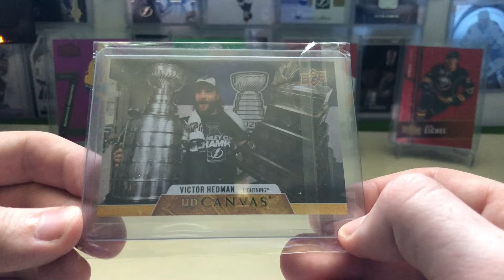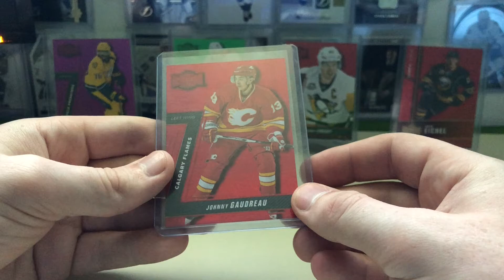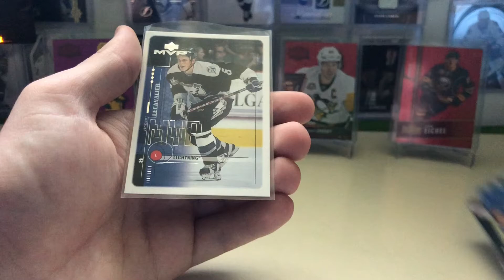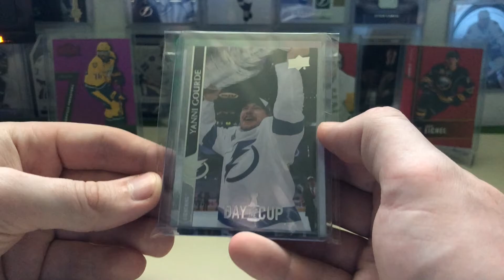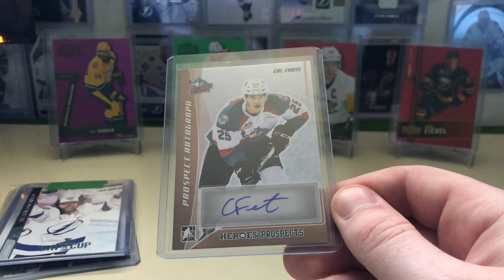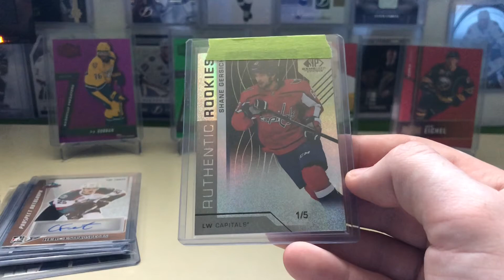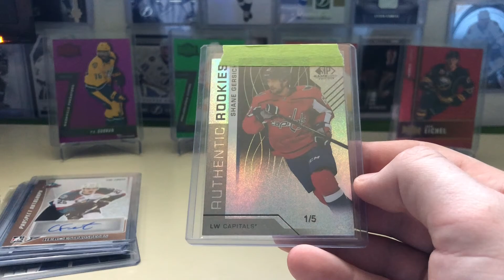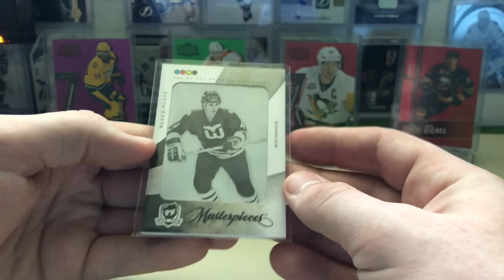Epic Mailday 44 Day with the Cups!!!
Opening various packages from deals from Facebook, Instagram and eBay!

As always follow tbcollector91 on Instagram for more news and updates to come!!

Thanks to beautybreaks for the trade! Checkout his channel below!